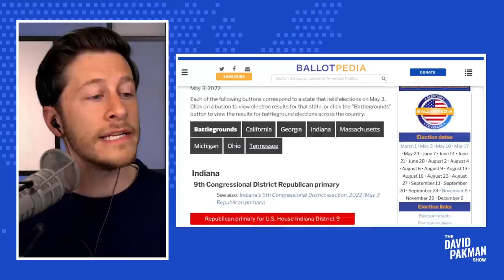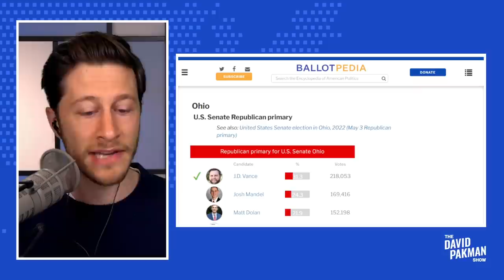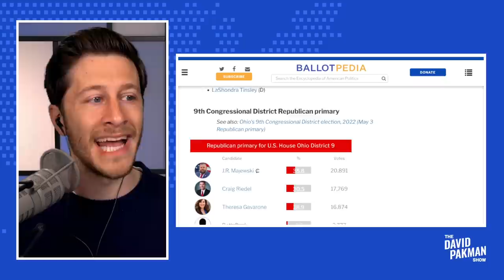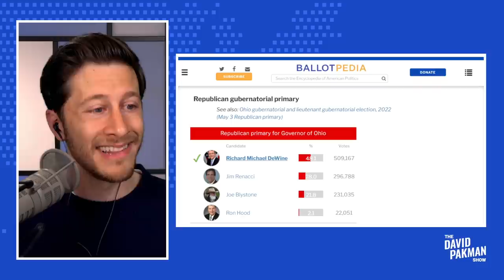Trump-Endorsed Extremist Wins Primary, Nina Turner Crushed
--2022 primary results, including Trump-endorsed JD Vance winning in Ohio, Democrat Tim Ryan winning in Ohio, Democrat Nina Turner losing in Ohio, and more

Leave a Voicemail Line: (219)-2DAVIDP